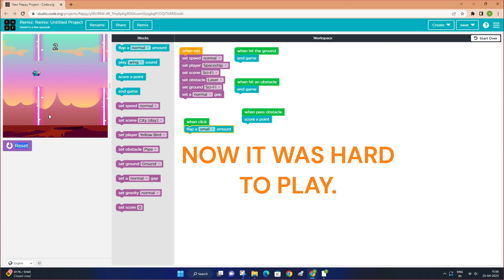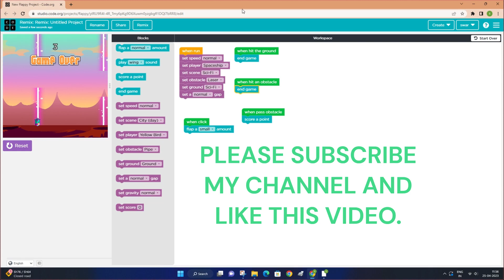My New Type of Flappy Ship Gamer